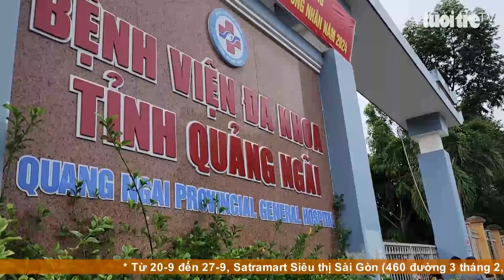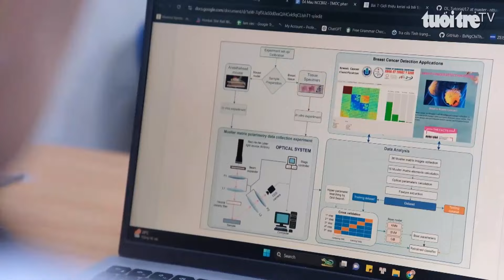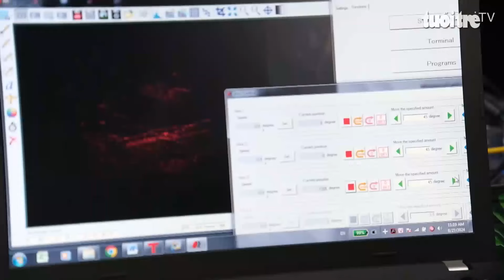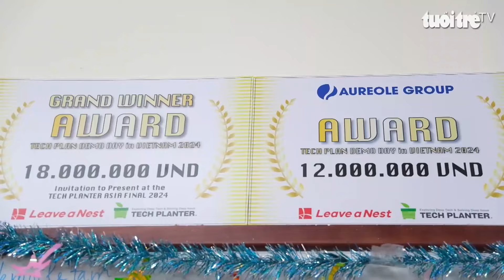Góc nhìn trưa nay | Nhóm giảng viên tại TP.HCM tạo ra hệ thống chẩn đoán ung thư tích hợp AI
Chương trình với những thông tin đáng chú ý: Vượt hơn 1.000km từ Nam ra Bắc giúp đỡ bà con vùng bão lũ; TP.HCM nghiên cứu làm nút giao nối cao tốc Bến Lức - Long Thành với huyện Cần Giờ; Tạm giữ hình sự tài xế taxi ‘thủ’ hàng cấm...